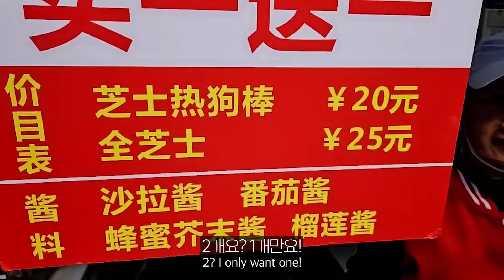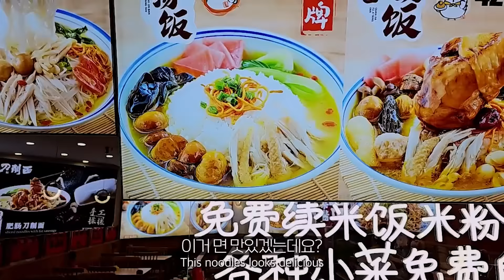술 한 잔 하자니까 연락처까지 달라고 하는 중국 미녀 ㄷㄷ 🇨🇳 중국 충칭 8부 [SUB]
술 한 잔 하자니까 연락처까지 달라고 하는 중국 미녀 ㄷㄷ  🇨🇳 8부 [SUB]

현재 위치 【 중국 🇨🇳 】 오후 5시 생방송 PM 5:00 LIVE